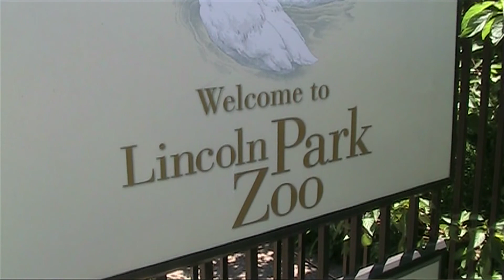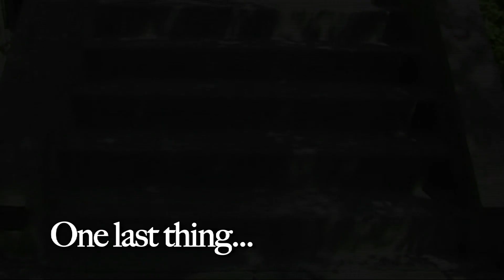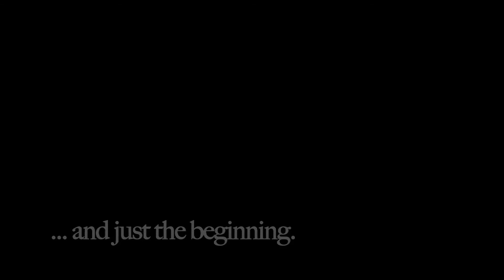Laura + Adam = Perfect Match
My sister Laura recently married her boyfriend of 4-years, Adam. A few weeks before the wedding, I sat down with both of them at the Lincoln Park Zoo in Chicago to find out... why they are the "perfect match."

P.S. If you're confused about the "Blue Cat & Dog" at the end - those are their Halloween costumes they found at a church garage sale. They LOVE them - and wear them every year!